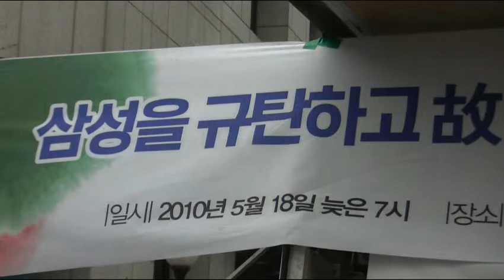노동자들의 피와 살로 살찌운 '삼성'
'반도체 노동자의 건강과 인권지킴이 반올림'은 18일 오후 강남역 삼성 본관 앞에서 故 박지연씨 49재를 지냈다.

김산 다산 인권센터 활동가는 삼성반도체의 업무 환경으로 인해 노동자들이 백혈병으로 죽어갔다며 진실을 밝힘으로 망자를 위로하고 더 이상의 희생은 없어야 한다고 외쳤다.

故 황민웅 씨의 아내  정애정씨는 "삼성이 노동자들의 피와 살로 지금까지 성장해왔다"며 삼성의 위선적인 모습을 규탄했다.

故 박지연씨는 삼성반도체 온양공장에서 일하다 백혈병을 앓고 지난 3월 31일 23세의 나이로 세상을 떠났다.